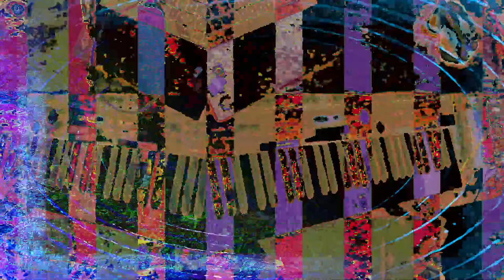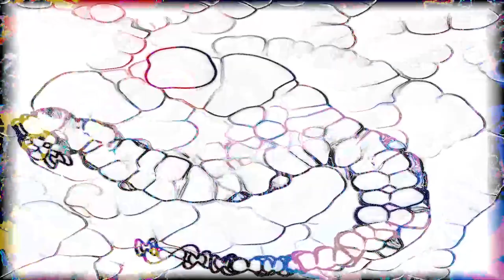[EPILEPSY WARNING] *Photosensitivity Warning*